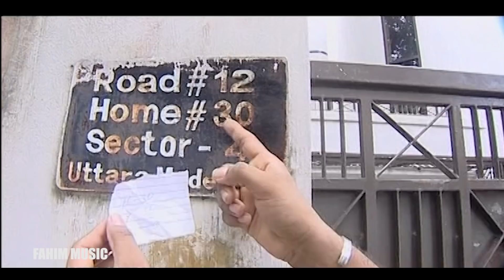Babar Hotel I বাবার হোটেল I Ep 17 I AKM Hasan I Tisha I Iresh I Jeni I Runa Khan I Seria 2019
Babar Hotel | বাবার হোটেল | Ep  17 | AKM Hasan | Tisha | Iresh | Jeni | New Bangla Drama Serial 2019

Synopsis: A Richie person lives with his four niece in village. Their laugh, sorrow, life style, fun everything sharing n caring friendly each other. That's the history maternal uncle and niece. Mama Vagna.